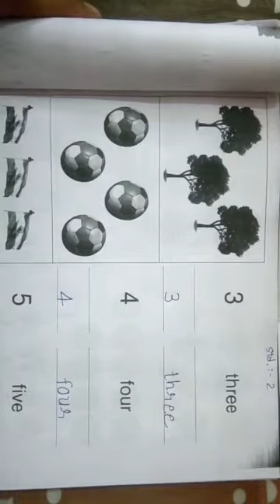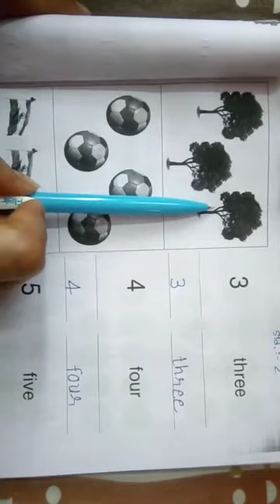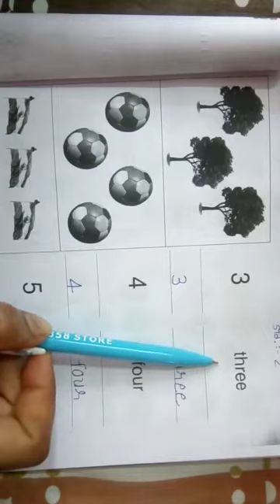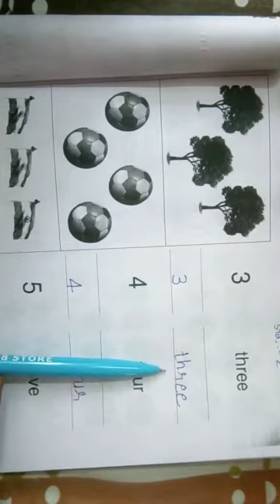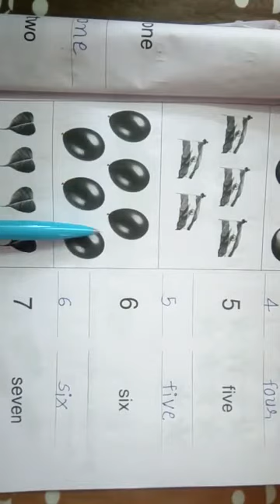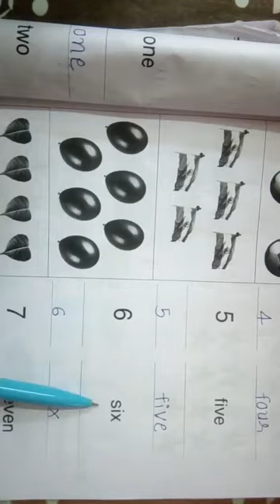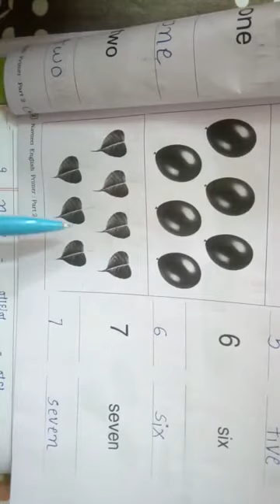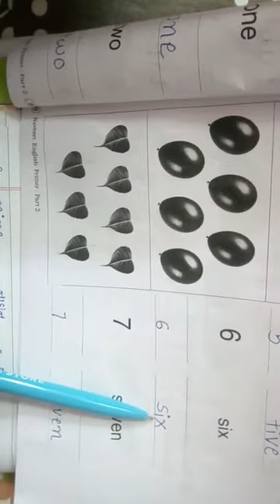ધોરણ :- 2 ( અંગ્રેજી ) તારીખ :- 15/07/2021